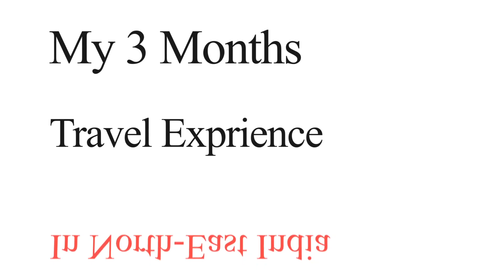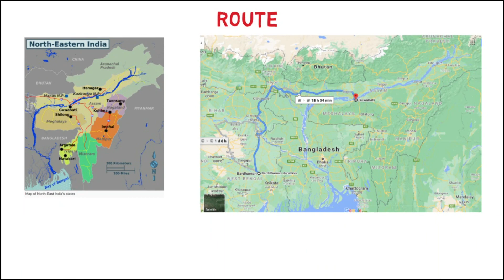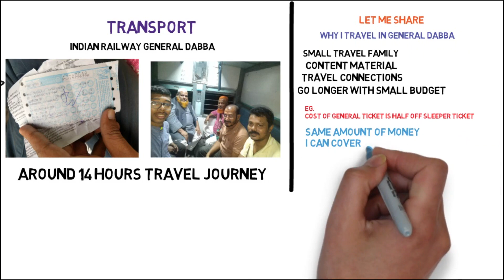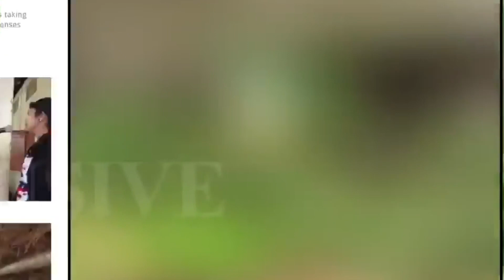3 Months Backpacking Travel experience around Northeast India | In Hindi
My 3 months Backpacking Travel experience around North-East India. I travelled in different parts of Northeast India to explore and go blank basically I don't have a travel plan wherever I travel I jus go blank with flow of my life like a river , I hope you will enjoy the video...
other search Keywords
Learning travel journey,
yatra,
northeast yatra,
Northeast India Travel vlog
Hitchhiking Northeast India
Hitchhiking travel video
Hitchhiking in india
hitchhiking in hindi